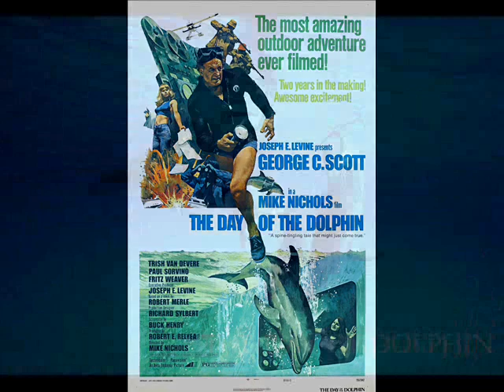The Day Of The Dolphin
Theme from the movie The day of the dolphin.
Just knocked this up quickly with some photos from the web.
Composer: Georges Delerue, French.
Sorry about the abrupt ending,